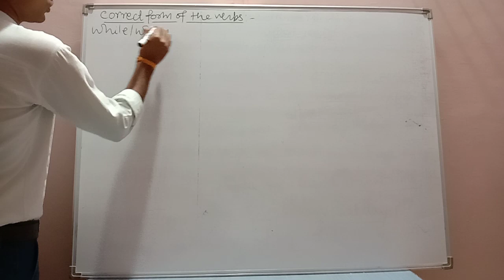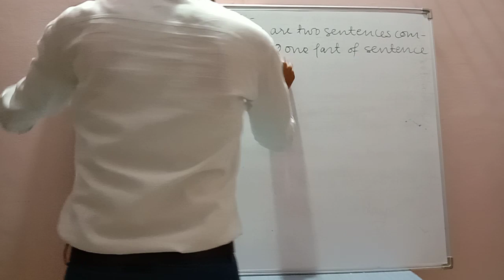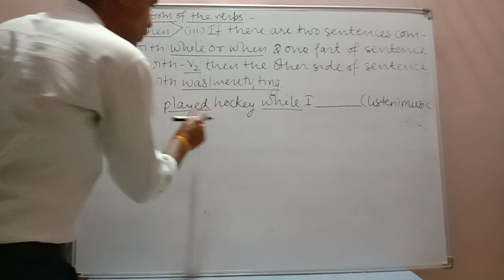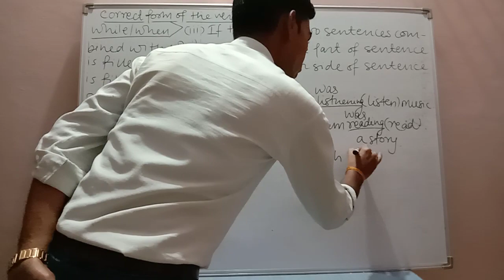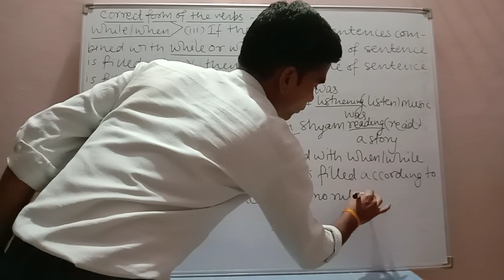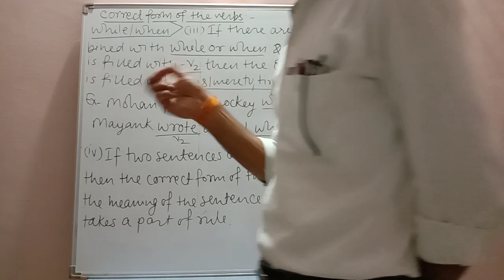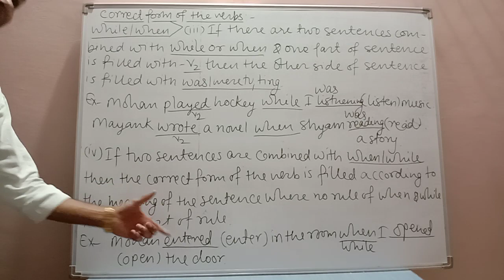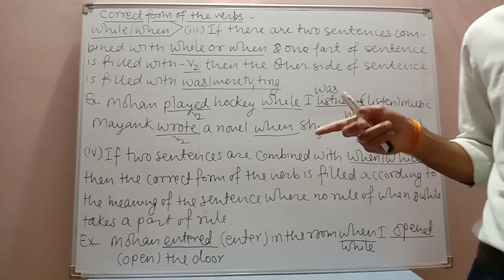Correct form 11